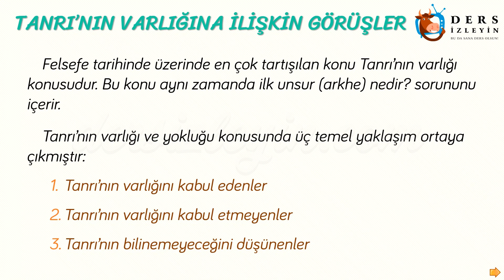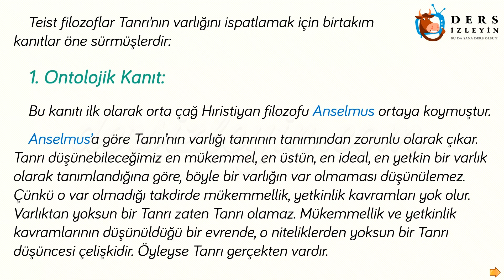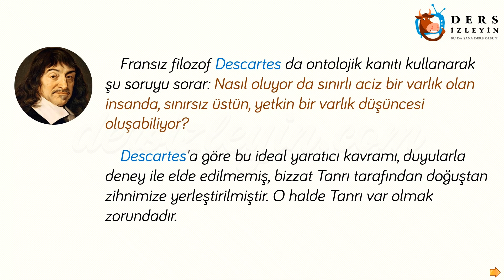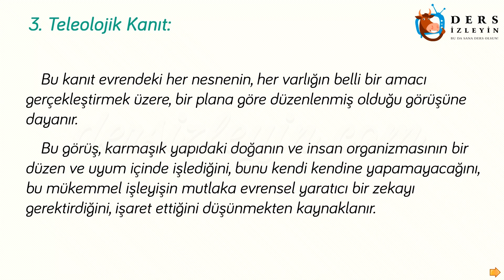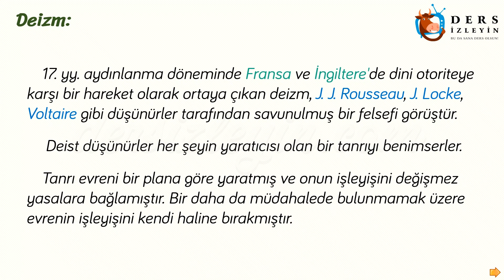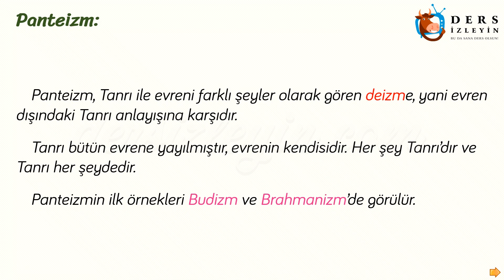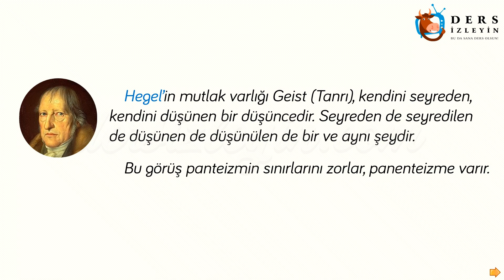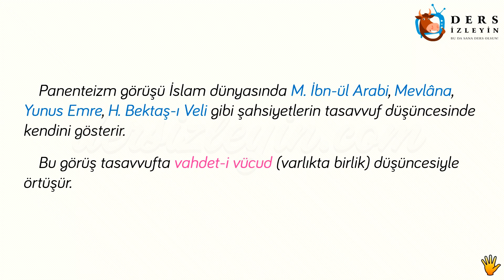DİN FELSEFESİ- 2 / TANRI'NIN VARLIĞINI KABUL EDENLER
Liseler için hazırladığımız Felsefe dersinin bu videosunda Tanrının Varlığını Kabul Edenler konusu anlatılacaktır. Videoyu izleyerek konuyu öğrenebilir ya da bilginizi pekiştirebilirsiniz. İyi seyirler ve iyi dersler.